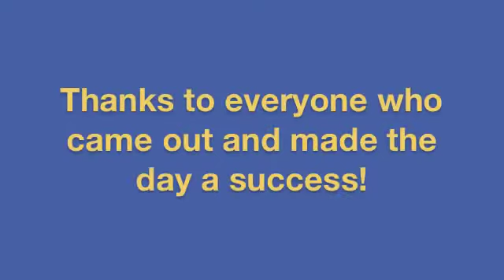Intuitive Development at The Home & Life Super Expo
The Center for Intuitive Development was an exhibitor, and Lynn M Bunch was a speaker for the Home and Life Super Expo at the Phoenix Convention Center on June 2nd & 3rd, 2012.